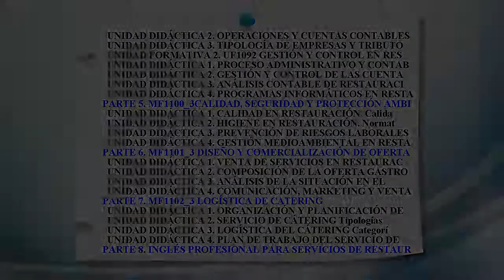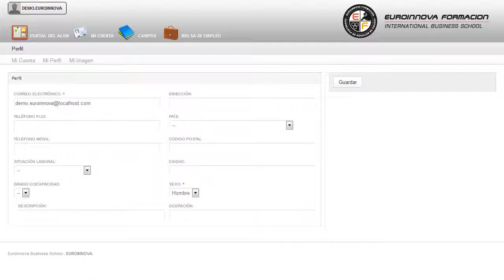Hotr0309 Direccion En Restauracion A Distancia - Cursos Online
HOTR0309 Dirección en Restauración (Dirigida a la Acreditación de las Competencias Profesionales R.D. 1224/2009)
 Son aspectos que se estudiarán detenidamente junto con su curso, este CURSO A DISTANCIA quiere ilustrar los conocimientos en su curso. La presente formación se ajusta al itinerario formativo del Certificado de Profesionalidad HOTR0309 Dirección en Restauración certificando el haber superado las distintas Unidades de Competencia en él incluidas, y va dirigido a la acreditación de las Competencias profesionales adquiridas a través de la experiencia laboral y de la formación no formal, vía por la que va a optar a la obtención del correspondiente Certificado de Profesionalidad, a través de las respectivas convocatorias que vayan publicando las distintas Comunidades Autónomas, así como el propio Ministerio de Trabajo ( Real Decreto 1224/2009 de reconocimiento de las competencias profesionales adquiridas por experiencia laboral). Si quieres adquirir formación el ámbito de: su curso, desarrollar cualquier actividad relacionada con su curso. HOTR0309 Dirección en Restauración (Dirigida a la Acreditación de las Competencias Profesionales R.D. 1224/2009) está dirigido a los profesionales del mundo de la hostelería y turismo concretamente en la dirección en restauración, dentro del área profesional restauración, y a todas aquellas personas interesadas en adquirir conocimientos relacionados con la administración de unidades de producción en restauración, el diseño de procesos de servicio, el aprovisionamiento, los procesos económico-financieros en establecimientos, la calidad, seguridad y protección ambiental, el diseño y comercialización de ofertas en restauración, la logística de catering y el inglés profesional para servicio de restauración. Desarrolla su actividad profesional en grandes, medianos y pequeños establecimientos de restauración tradicional, moderna y de cátering, generalmente de carácter privado, aunque también pueden ser de carácter público, fundamentalmente en el sector educativo, sanitario o de servicios sociales. El CURSO A DISTANCIA le ayudará a explotar sus conocimientos en: su curso. HOTR0309 Dirección en Restauración (Dirigida a la Acreditación de las Competencias Profesionales R.D. 1224/2009) tiene como objetivos: - dirigir y gestionar una unidad de producción en restauración. Incrementa tus salidas profesionales con la realización del CURSO A DISTANCIA de HOTR0309 Dirección en Restauración (Dirigida a la Acreditación de las Competencias Profesionales R.D. 1224/2009), serás capaz de realizar la gestión de calidad, ambiental y de seguridad en restauración. Entre el material entregado en este CURSO A DISTANCIA se adjunta un documento llamado Guía del Alumno dónde aparece un horario de tutorías telefónicas y una dirección de e-mail dónde podrá enviar sus consultas, dudas y ejercicios.